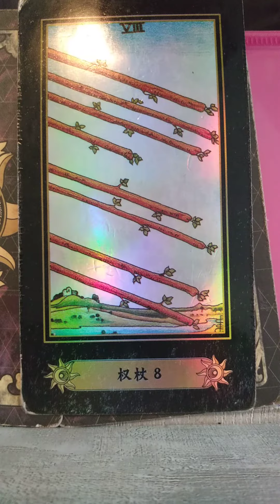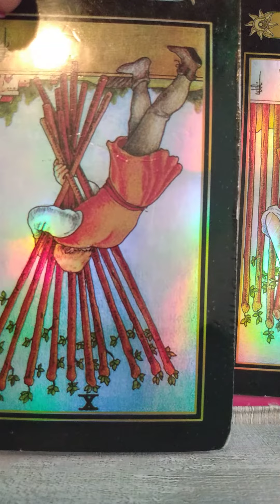This is where you'll be peeping a lucky streak, soon. 🍀🕓🍀 Fun-based